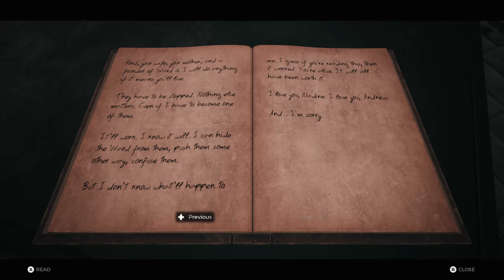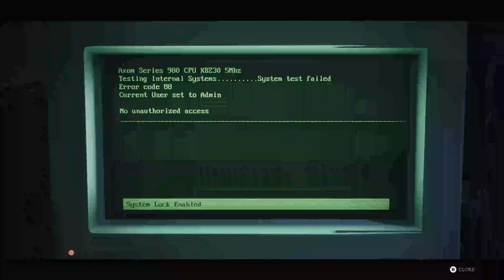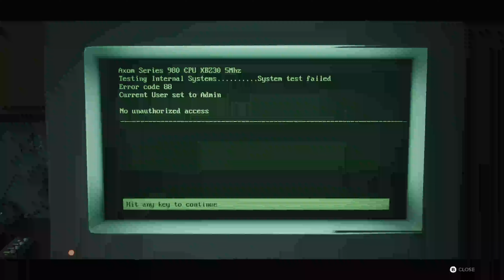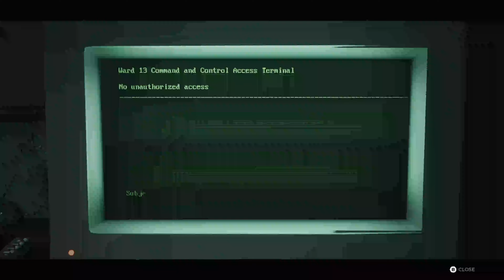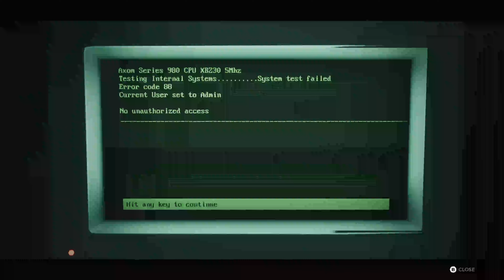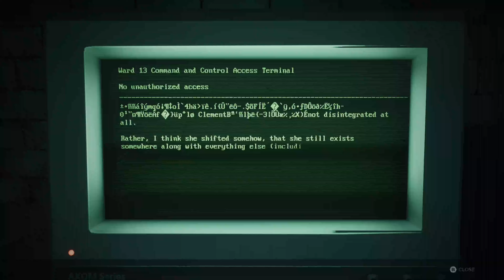REMNANT FROM THE ASHES (Hard diff - BLIND) - Part EIGHT - TABLES TURNED SLIMO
Back in action! Determined to win aaaggggghhhhhh!!

Lets go I can do this!!

Remnant of the Wasted!

Anyhoo

EEEENNNNJJJJOOOOYYYYY TTTTHHHHOOOOOO!!